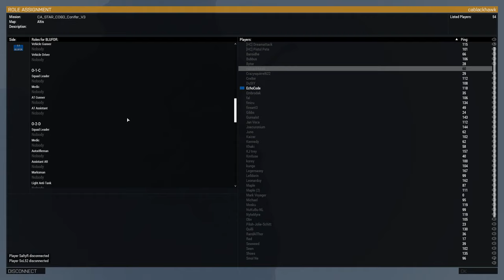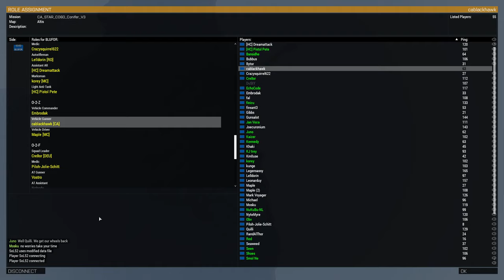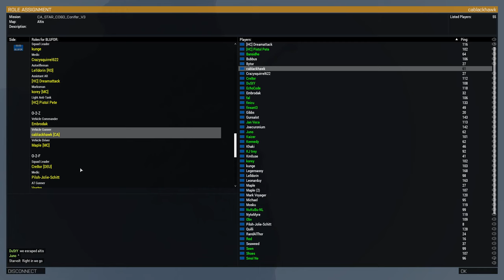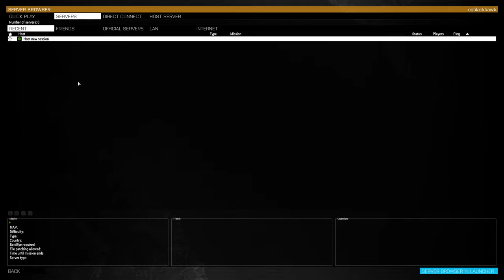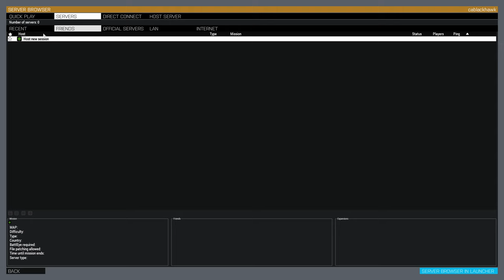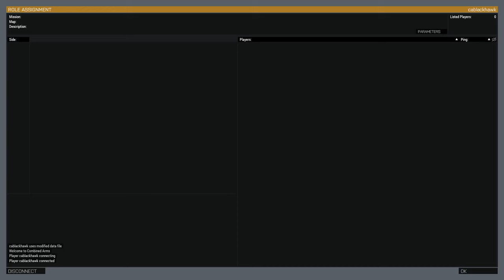Operation Conifer | Combined Arms | 22 AUG 2021